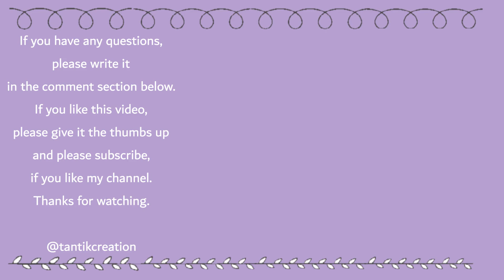TN Planner Set Up with Cocoa Daisy Kits Poppy Fields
Hi everyone.
I've done as fast as I can to finish this April set up video. Since my box came very late this month.
So here it is. Hope you enjoy it.

Since I'm a design team member of Cocoa Daisy, some of the kits have been giftet to me.